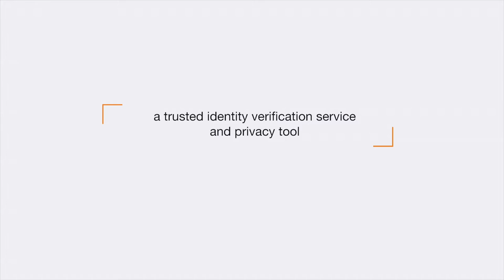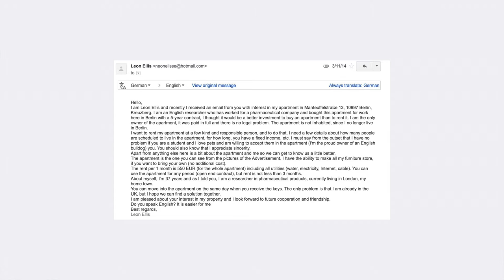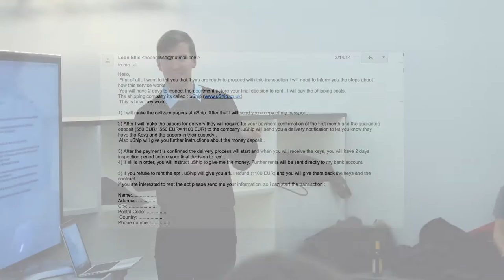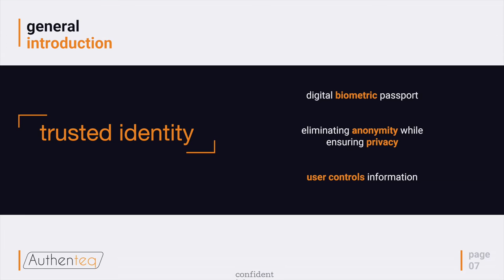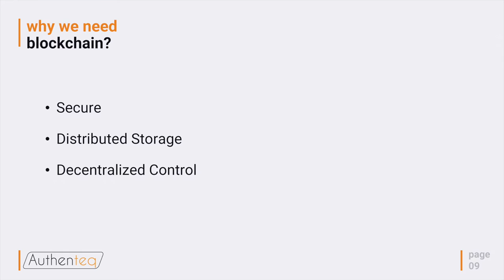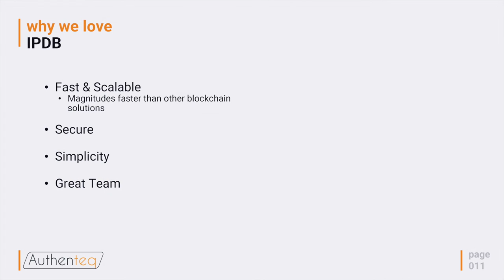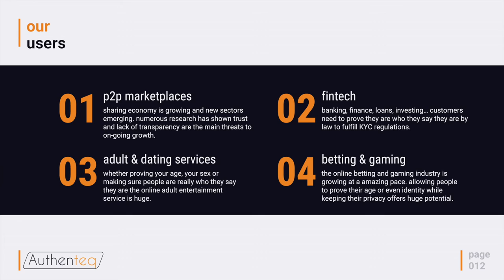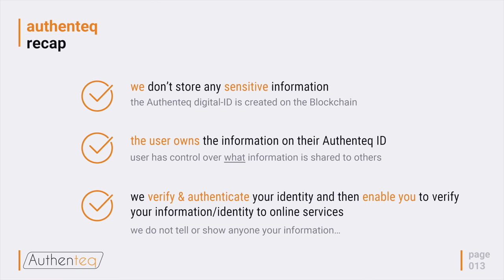IPDB // BigchainDB meetup - Authenteq by Thor Karlsson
Let's discuss the decentralized database for the decentralized Web, and for the enterprise.

Let's share projects that we're building on top of BigchainDB and IPDB. Let's teach each other about scalable blockchain technologies and about practical governance. Let's discuss components of the decentralized stack, from databases to file systems to processing.

If you're excited by the promise of blockchain technology, but see the need for better scale or better governance, let's discuss.

If you're a software developer and wish that blockchains would just look / act / feel like databases - we hear you! You'll feel at home here.

If you're a software developer and want to *just build* a blockchain app, this is the meetup for you.